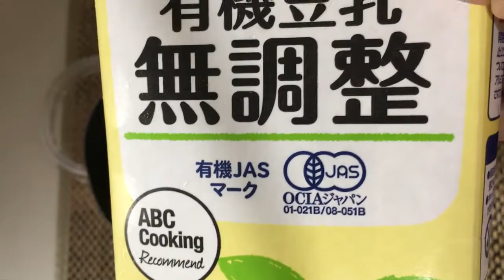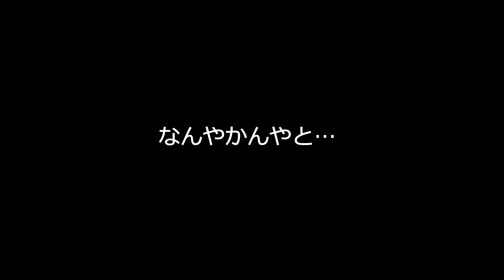【道具屋さんが語る】ビアレッティ ミルクフローサーMK01 で作る簡単３Dラテアート〔#198〕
道具屋さん歴11年のわたくしがお送りしております！
「孤独の珈琲TV」です！

今回は
BIALETTI　ビアレッティ　ミルクフローサー　MK01（電動）を使用して、3Dラテアートに挑戦してみました！
そこに現れたのは……

※コーヒーには個人によりそれぞれ考え方もあるかと思いますので、
わたくし個人的な意見としてご覧いただけましたら幸いです。

【今回使用する道具】
・BIALETTI　ビアレッティ　ミルクフローサー　MK01

「道具屋-孤独の珈琲」ＴＶ from JAPAN
★登録よろしくお願いします＾＾